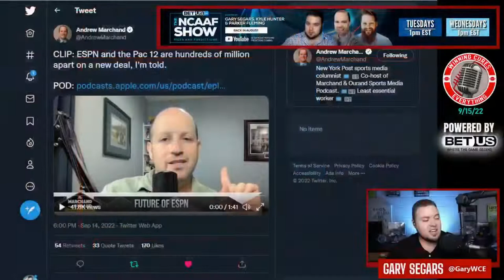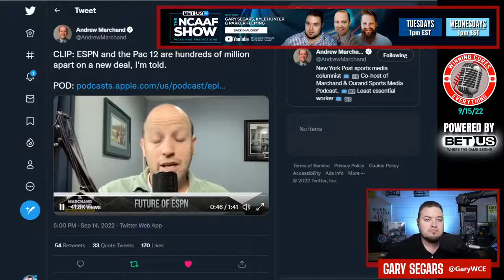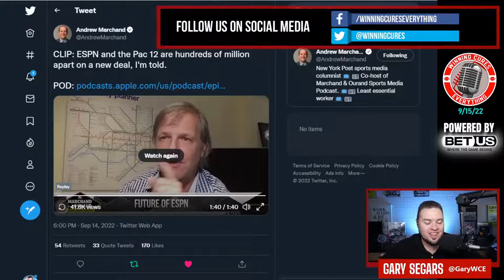ESPN and Pac 12 are hundreds of millions of dollars apart?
Andrew Marchand from the New York Post is reporting that ESPN and the Pac 12 are hundreds of millions of dollars apart in their media rights negotiations.  If a deal cannot get done, does this lead to more realignment?  This obviously opens the door for a streamer (Amazon or Apple) to jump in and grab some of the rights.  Still would be shocking for ESPN to not get a tv deal done with the Pac 12, considering how much they need that late night window filled, right?